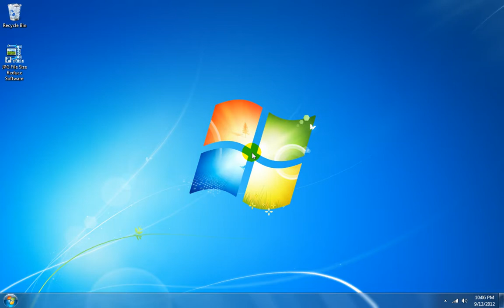How To Use JPG File Size Reduce Software